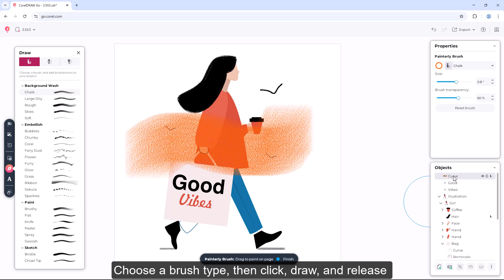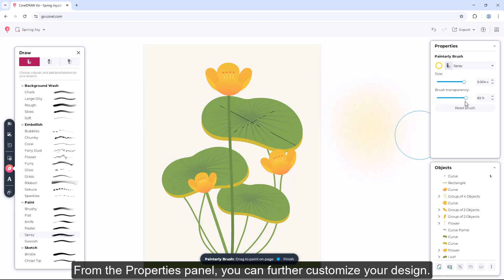How to use brushes and textures in CorelDRAW Go | Step-by-step tutorial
Learn how to use CorelDRAW Go’s brushes to create textured designs.

In this tutorial, we’ll show you how to create graphic designs with realistic brushes and textures. Learn how to open the Draw panel, choose your ideal brush type, and start painting directly on the canvas.

Want more control? Double-click on your brushstrokes to reshape them, or head to the Properties panel to adjust size, color, and transparency. You can even experiment by switching brush types or applying brushstrokes to shape outlines and text objects!

Pro tip: Need rich textures? Combine transparency changes with complementary brush types to create a multi-dimensional effect.

Whether sketching, painting, or customizing, CorelDRAW Go makes it fun, intuitive, and creative. Hit play to explore endless design possibilities and bring your artistic vision to life!

📌 What you’ll learn in this video:
✅ Opening the Draw panel and exploring brushes
✅ Customizing your brushwork
✅ Playing with colors, textures, and sizes
✅ Applying brush strokes to shapes and text

Timestamps:
00:00